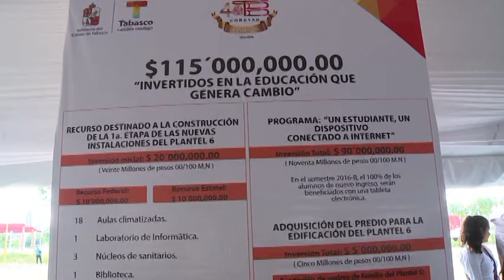Equipa ANJ con 25 mil tabletas a bachilleres de nuevo ingreso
Cunduacán, Tabasco, a 15 de agosto de 2016

Al poner en marcha el semestre 2016-B del Colegio de Bachilleres de Tabasco (Cobatab), el gobernador Arturo Núñez Jiménez inició la entrega de 25 mil tabletas electrónicas en beneficio de los alumnos de nuevo ingreso a este nivel medio superior, así como de sus profesores, en un acto sin precedente en la historia del sistema educativo nacional.

Dichos instrumentos están precargados con libros de texto de siete materias, videoteca y aplicaciones didácticas, subrayó el mandatario estatal ante la comunidad estudiantil, docentes y padres de familia del plantel número 6, del municipio de Cunduacán:…

Núñez Jiménez anunció la construcción de las nuevas instalaciones del plantel 6, en un predio adquirido por el gobierno estatal en alianza con la sociedad de padres de familia y el Ayuntamiento de Cunduacán, con una inversión de 25 millones de pesos, para la compra del terreno y la primera etapa de la obra.
El espacio educativo contará con 18 aulas climatizadas, laboratorio de informática, biblioteca, aula de tutoría, tres núcleos sanitarios, subestación eléctrica y 1 mil metros lineales de barda perimetral.

En el regreso a clases de más de 59 mil estudiantes inscritos en 116 planteles del Cobatab, llamó a la comunidad que tiene que ver con el sector a la participación responsable, entusiasta y solidaria con las nuevas generaciones:…

En la ceremonia efectuada en el terreno donde se edificará el plantel 6, a la que acudió el alcalde Tito Campos Piedra, participó la alumna del tercer semestre, Evelin Karina Olán Presenda:…

Finalmente, el gobernador Arturo Núñez sostuvo que más que una cuestión de carácter laboral administrativo, la Reforma Educativa conlleva un modelo integral en pro de la cobertura y calidad del proceso de enseñanza aprendizaje, por lo que instó a encauzar por los canales institucionales cualquier inconformidad que pudiera existir en torno a la reforma en la materia.